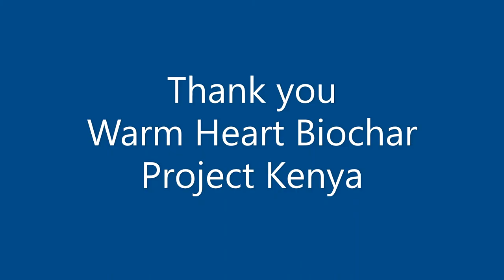Biochar Success with Corn, Kenya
You can see the dramatic difference using biochar makes when the two plots are compared, one with biochar and one without.